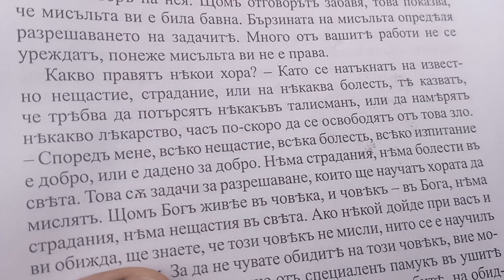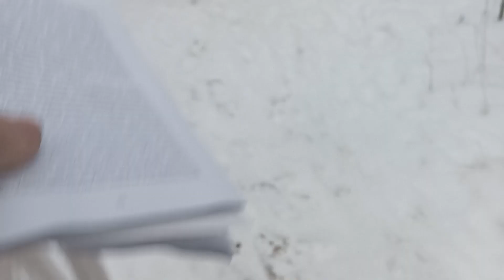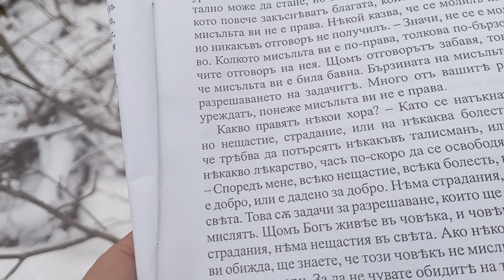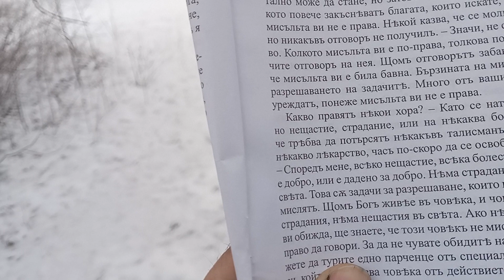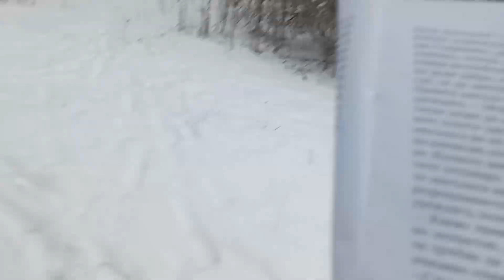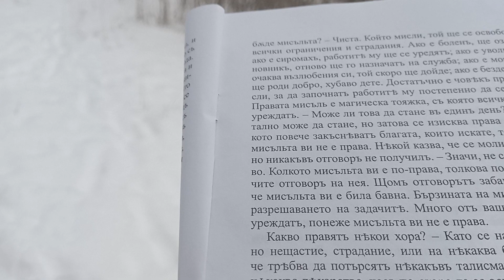Цитат от Учителя: "Какво правят някои хора? Като се натъкнат на известно нещастие, страдание или "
Цитат от Учителя: "Какво правят някои хора? Като се натъкнат на известно нещастие, страдание или на някаква болест, те казват. " Дрън дън та пръц, казват хората1
Кои са тези "някои хора? Това съм великия АААААЗЗЗЗЗЗ, ТИИИИИИ, ТОЙЙЙЙЙ, ни е вие те!
Селяните от нашито Село ГЛУПОГЛЕДЕЦ, които СМЕ НА УЧИЛИЩЕ!
Телефон- вайбър на Митошко- 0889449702 за поръчка на безссребърен Зеолит и книги по Учителя, БЕЗПЛАТНО, както често уточняваме.
Нашите книги са безсребърни, както и дозите Зеолит.
Желателно е да дарявате на Митошко 5 лева на пратка, за труда и усилието му в ослужването на това, което правим.
Книгите се разпространяват с помоща на дарения. ПРи желание и възможности, позвънете на 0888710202